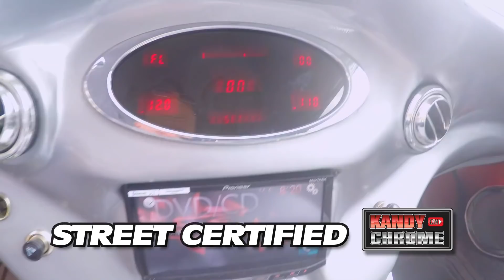KandyonChrome: 1971 Impala Sport Coupe Silver Surfer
Get a run down on the Silver Surfer Sport Coupe Impala. Done by Mr Exclusive. Inter View with Soup the Mater mind builder of this rare and unique build. To Contact Soup "Mr Exclusive" 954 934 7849 or Instagram @mrexclusive_365